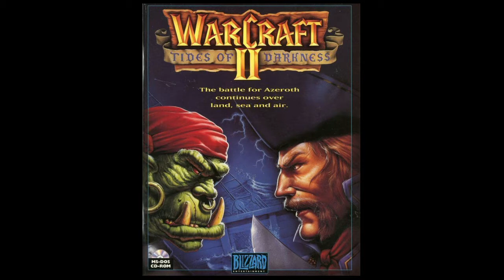[Soundtrack] Warcraft 2 - Tides of Darkness - Orc GM 3 [MIDI Remastered]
Music from - Warcraft 2 - Tides of Darkness - 1995, by Blizzard

Game: Warcraft 2 - Tides of Darkness

MIDI file played inside a DAW replacing MIDI soundbank with Virtual Instruments.